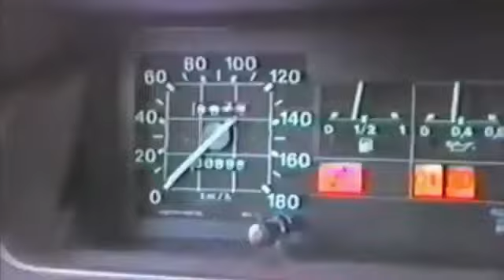U GOT THAT POLONEZ TRIBUTE!!!